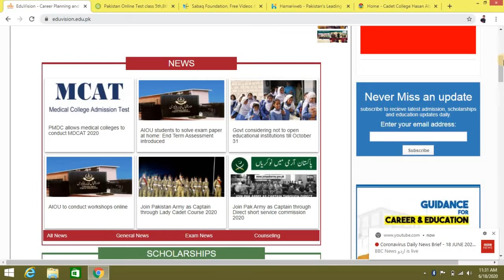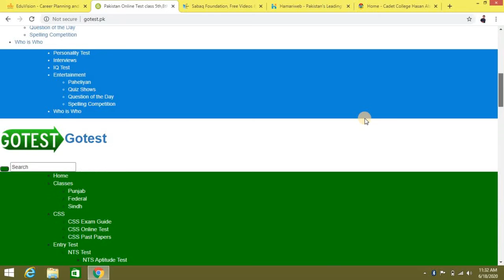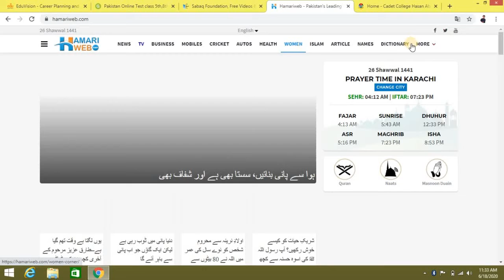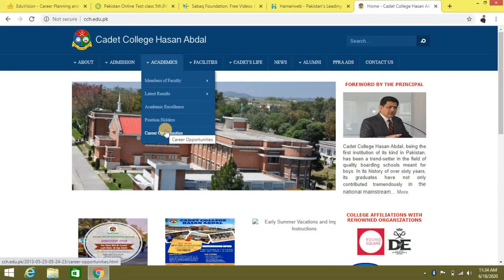Top 5 best websites for Students.